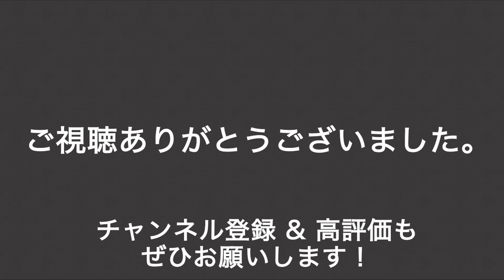YouTubeが本を駆逐する？ ビジネス書作家がYouTubeを始めて脅威を感じています。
書籍や雑誌の売り上げは年々減っている状況ですが、YouTubeは本を駆逐する可能性を秘めているのではないか――そんなお話を語らせてください。提言を含めて一緒に考えていただけると嬉しいです。
こちらでも関連記事をアップしています
●YouTubeを始めた顛末が本になりました。